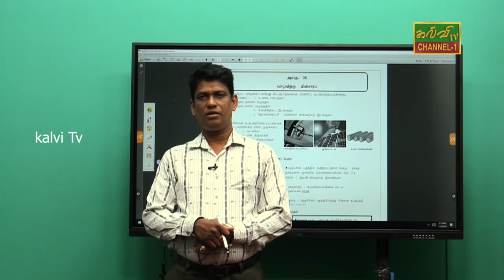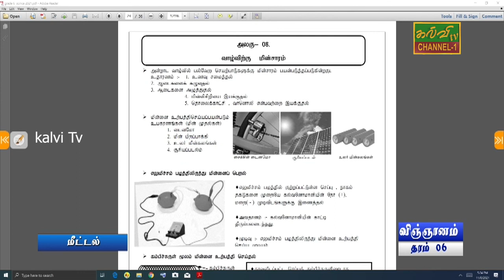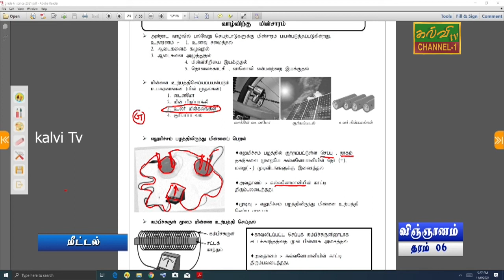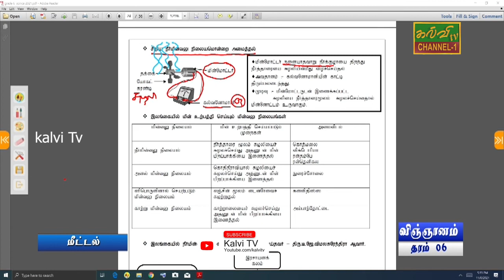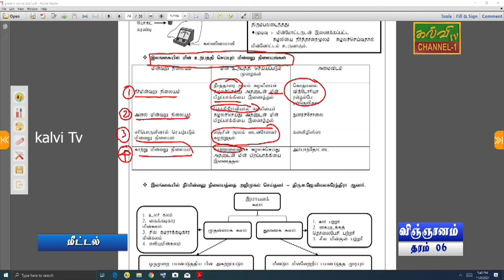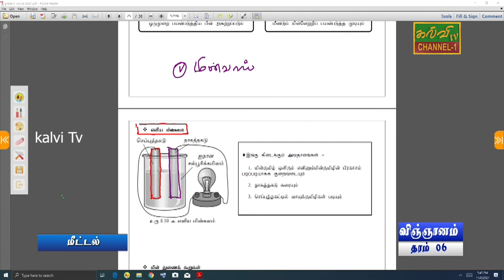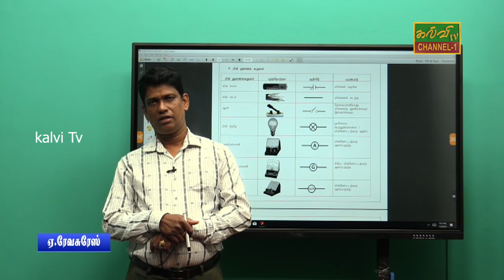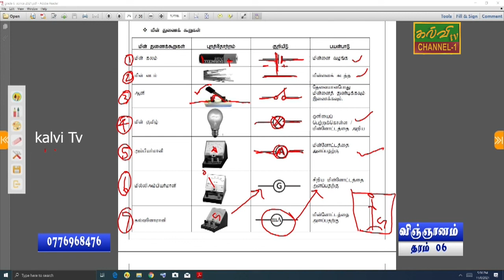விஞ்ஞானம் | வாழ்விற்கு மின்சாரம்-மீட்டல் | Science | தரம் - 06 | Grade - 06 | 09.11.2021